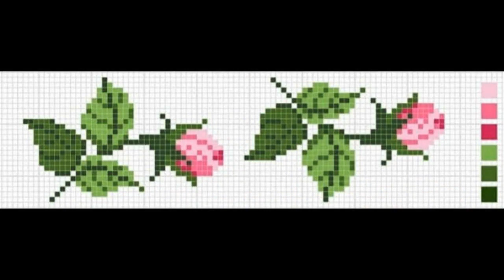Kanaviçe için gül şablonları | ETAMİN ÖRNEKLERİ gül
KANAVİÇE için GÜL şablonları | en güzel ETAMİN ÖRNEKLERİ gül
Etamin ve Kanaviçe işleyecek olanlar için gül modellerini bir araya topladım. Yayında 37 tane şablon bulunmaktadır.
Zülal Garipkuş.